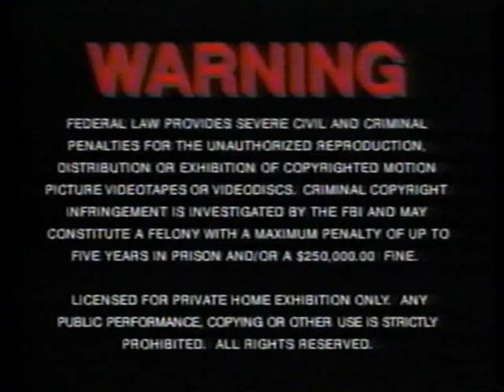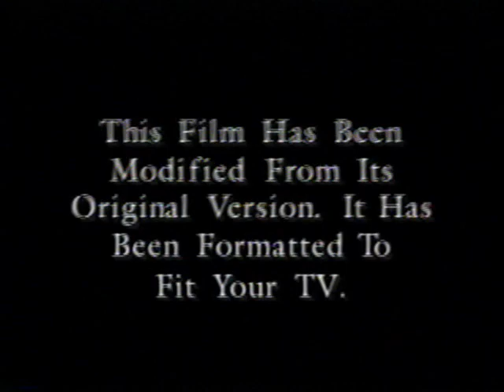Opening To In Love & War 1997 VHS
NO COPYRIGHT INFRINGMENT INTENDED! Here's The Order:
1.New Line Home Video Still Logo
2.Warning Screen
3."Now Available From New Line Home Video"
4.Bed Of Roses Trailer
5.Don Juan DeMarco Trailer
6."Feature Presentation"
7.Aspect Ratio Screen
8.New Line Home Video Logo
9.New Line Cinema Logo